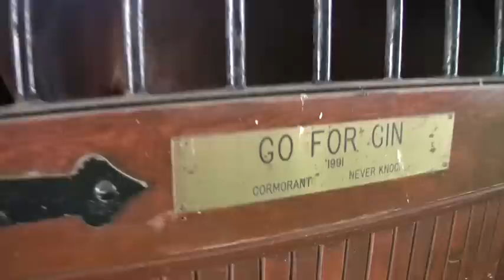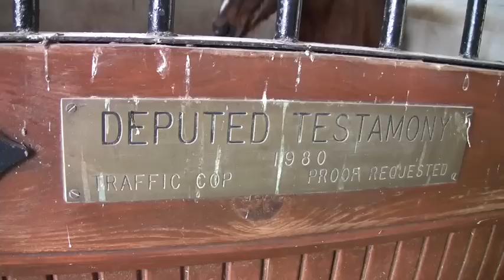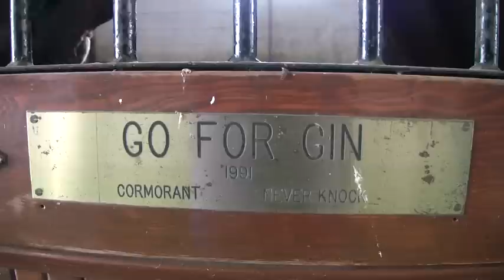Bonita Farm Visit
John Scheinman and filmmaker Jeff Krulik traveled to Bonita one April afternoon to catch up with Go for Gin and Deputed Testamony and visit with general manager Bill Boniface.